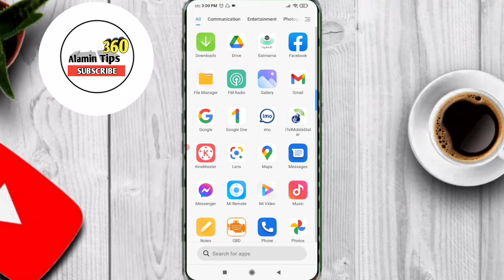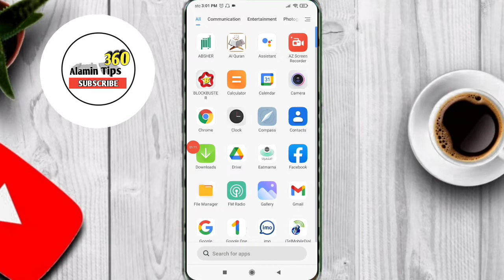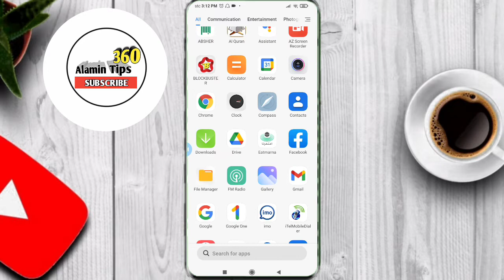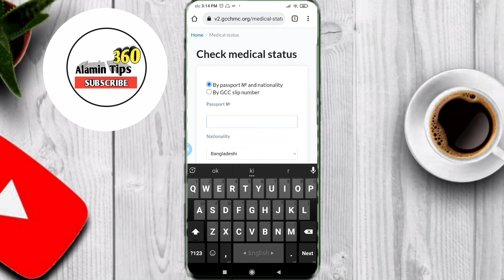গামকা মেডিকেল রিপোর্ট অনলাইন নিজেই চেক করবেন কিভাবে? How Check My Gmca medical Report?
Your Queries-:
গামকা , গামকা মেডিকেল , গামকা অফিস , গামকা মেডিকেল স্লিপ , গামকা মেডিকেল রিপোর্ট চেক কিভাবে নিজেই করবেন , গামকা মেডিকেল ফি , গামকা মেডিকেল রিপোর্ট , গামকা মেডিকেল রিপোর্ট চেক , গামকা মেডিকেল স্ট্যাটাস , গামকা অফিস সিলেট , গামকা মেডিকেল চেক , গামকা মেডিকেল সেন্টার চট্রগ্রাম , গামকা মেডিকেল সেন্টার সিলেট , চট্রগ্রাম গামকা অফিস ,

আমার চ্যেনেল এর অন্যান্য ভিডিও গুলাঃ---

If You Enjoyed MyVideo.Please SUBSCRIBE My Channel : ০০ ✔ Like 👉Comment 👉Share & 👉 ✔ DISCLAIMER: This Channel DOES NOT Any illegal activities , All Contents Android & computer relative Tips, [all contents provided by Alamin Tips360].